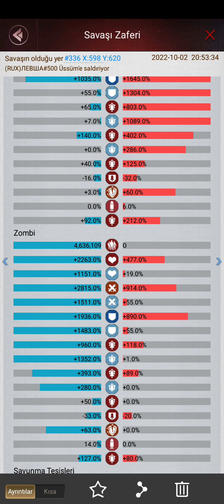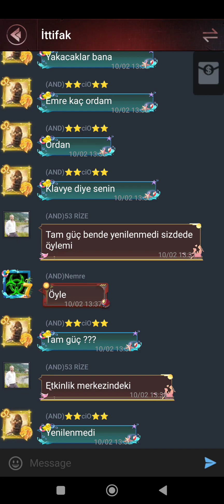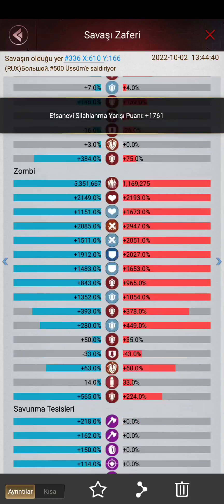Z Katil Zombi Savunma Stratejisi / last empire warz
Z. Team WhatsApp gruba giriş linki